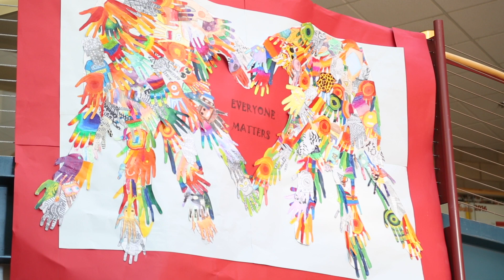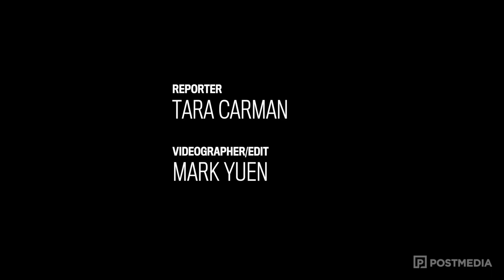From Syria to Surrey: First day of school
The kids are starting school for the first time and there's lots of excitement while Mariana receives some dissapointing news.